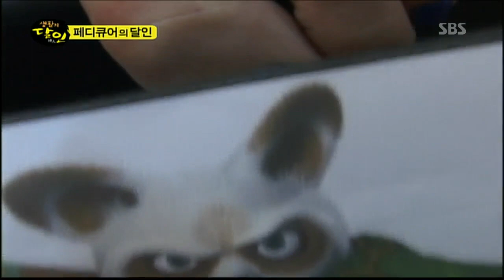생활의달인(293회)_04